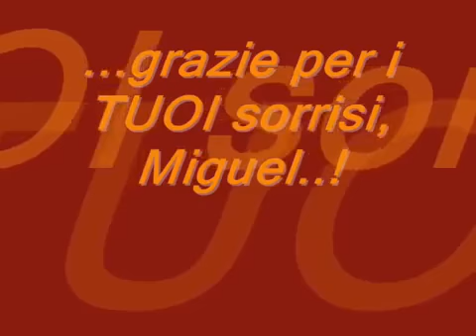Solo Pienso En Ti - Miguel Bosé